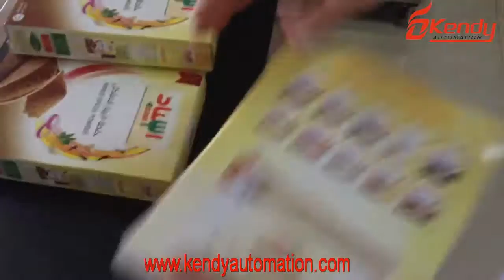full automatic adjustable box gluing machine , full automatic papr box sealing machine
Foshan Kendy Intelligent Mechanical Equipment Co.Ltd
.com